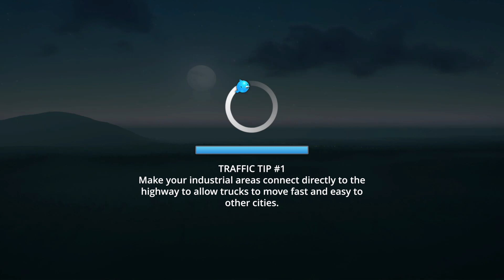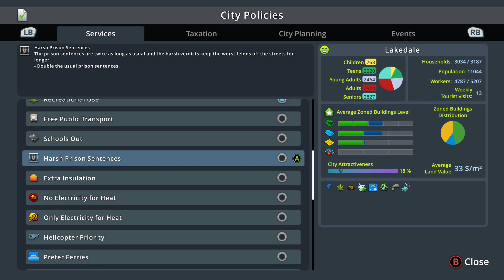Cities skyline gameplay: